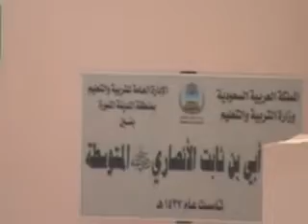22 of 33 Ziarate Madinah Munawwarah Garden of Hazrat Salman FarsiR A